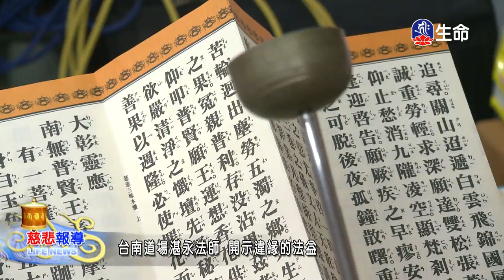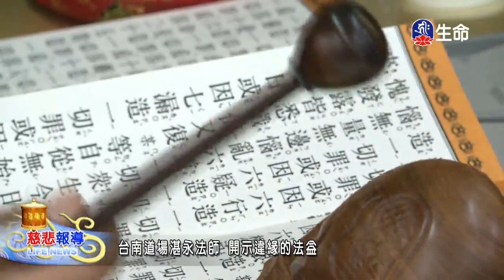菩薩代眾生受苦-02-2_海濤法師弘法講座(國台)_(lifetv_20200119_10：30)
海濤法師弘法講座(國台)_菩薩代眾生受苦-02。